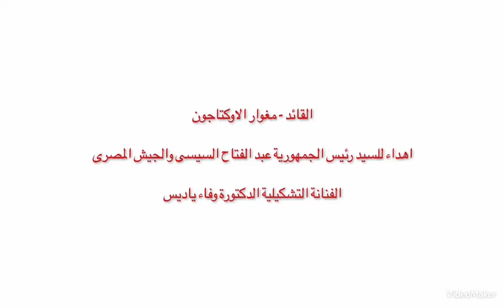القائد - مغوار الاوكتاجون. فن تشكيلى لدعم الريس السيسى والجيش المصرى. الفنانة الدكتورة وفاء ياديس